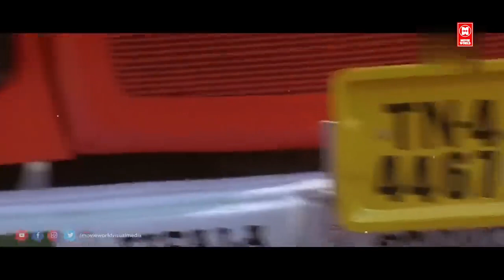എന്റെ ലോഡുകൾ 24 മണിക്കൂറിനുള്ളിൽ വാളയാർ ചെക്ക് പോസ്റ്റ് കടത്തിയിരിക്കും ! Runway Movie scenes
MOVIE : RUNWAY
Produced by V. K. Naushad
Mohandas
Starring Dileep
Indrajith Sukumaran
Murali
Harisree Ashokan
Kavya Madhavan

|| ANTI-PIRACY WARNING ||

*COPYRIGHT PROTECTED*